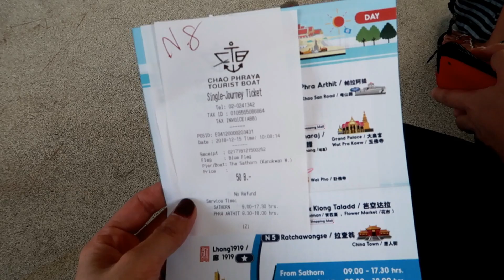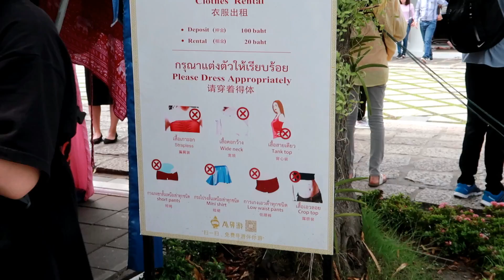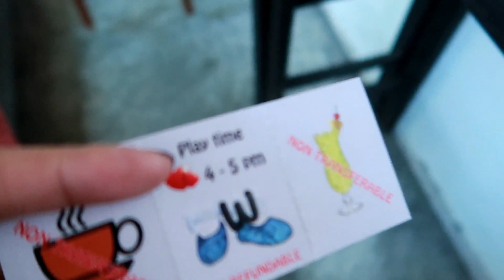TRUE LOVE CAFE | BANGKOK DAY 3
I hope you like this video! I'll see you again, soon! Xo!

Comment your suggestions and questions. :)

Let's be friends on Instagram and Twitter: ms_arimado